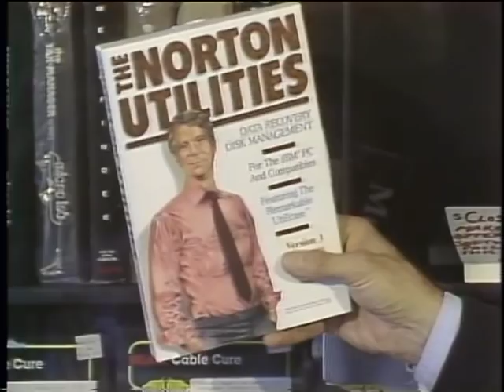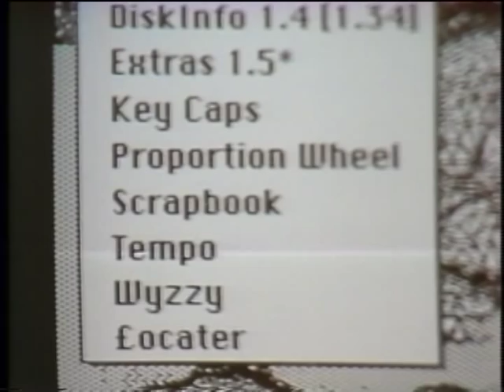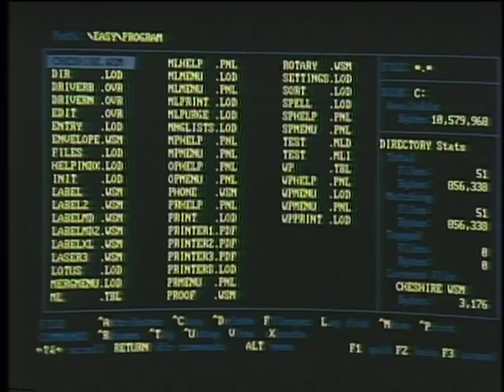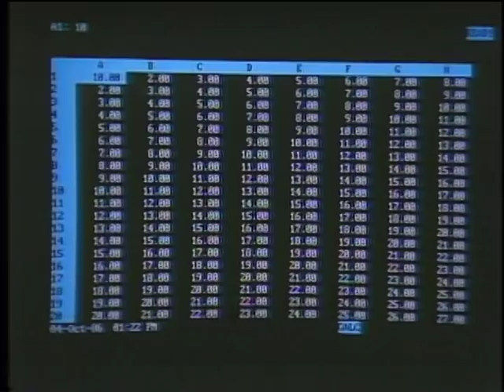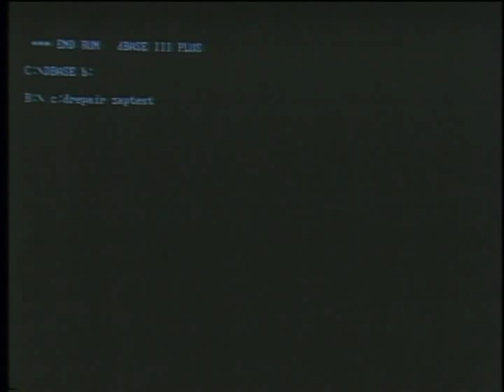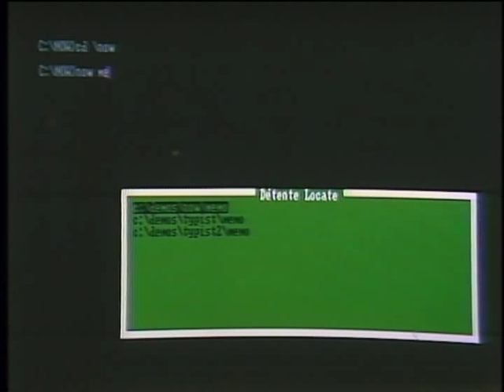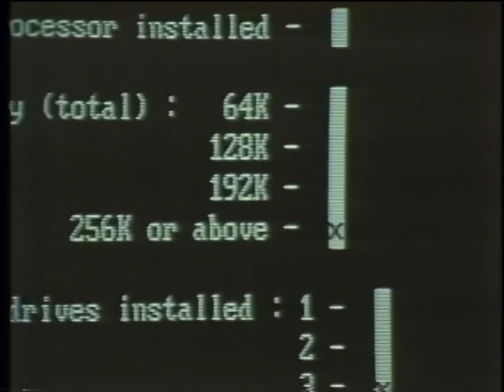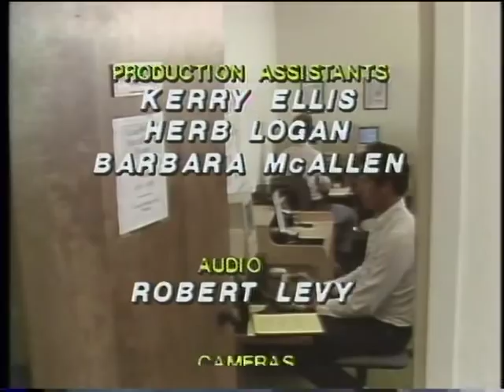The Computer Chronicles - Utilities (1986)